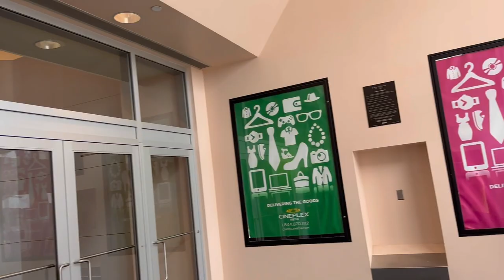Cranbrook to Calgary | Fun Trip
In this video we had a trip to Calgary from Cranbrook. We explored few places inside the Calgary city.